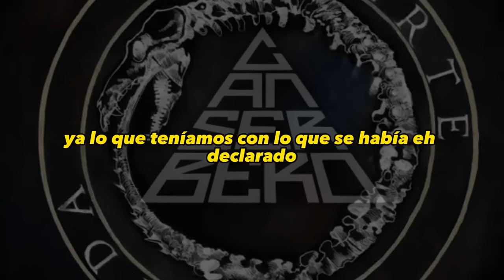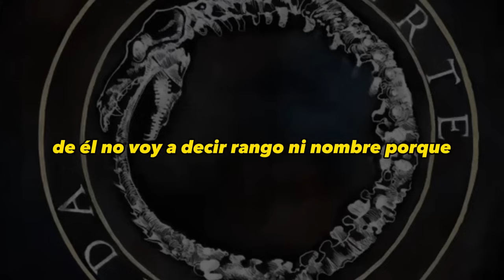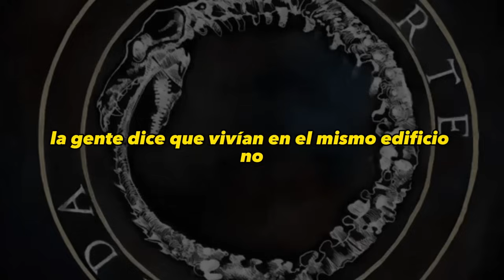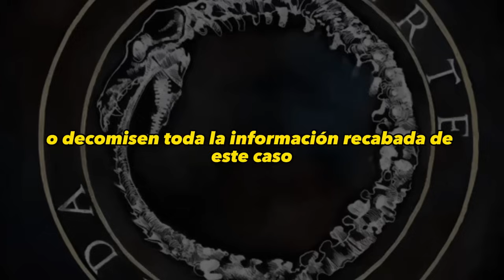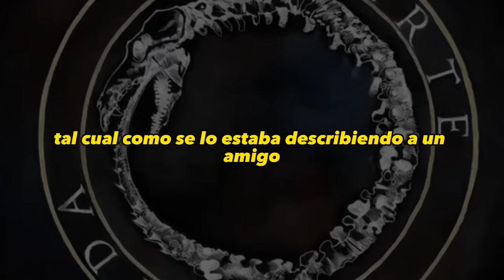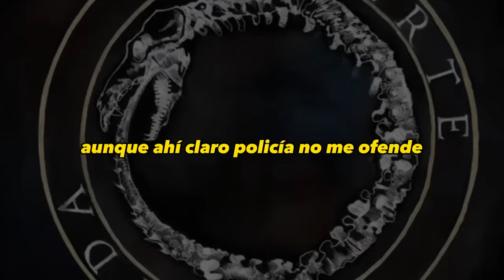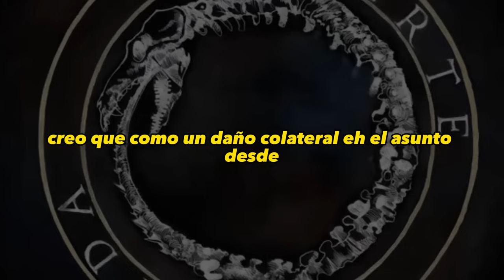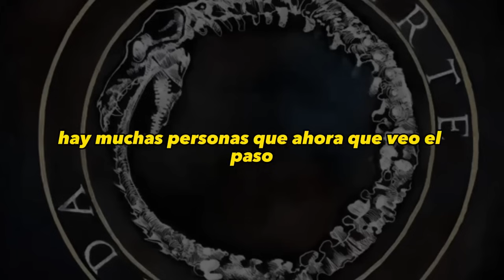CASO CANSERBERO: Entrevista a Iván R. Lucas - COMPLETO (Subtitulado)